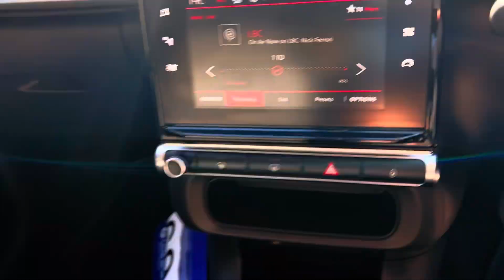October 3, 2024